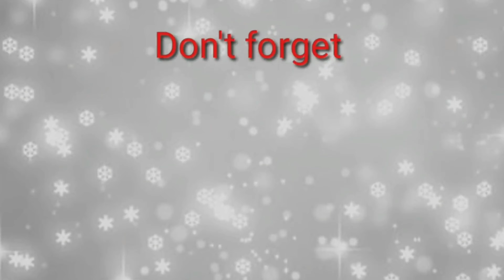DRIVING FROM ZANTE TOWN BACK TO TSILIVI CENTER